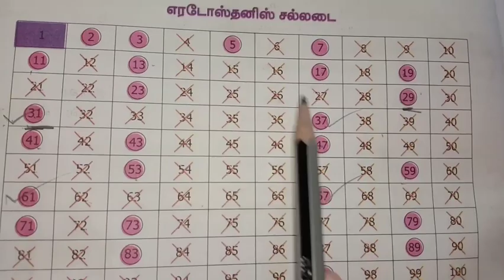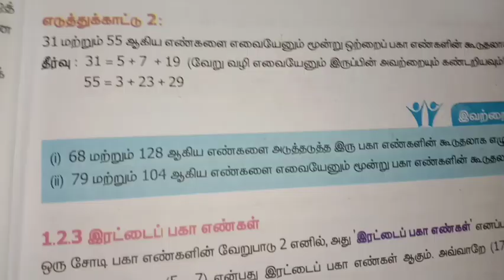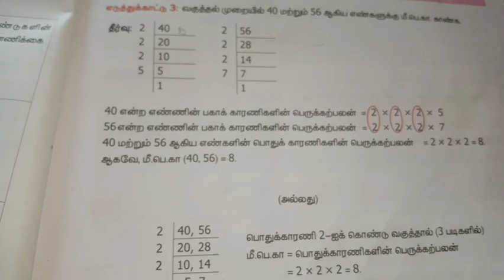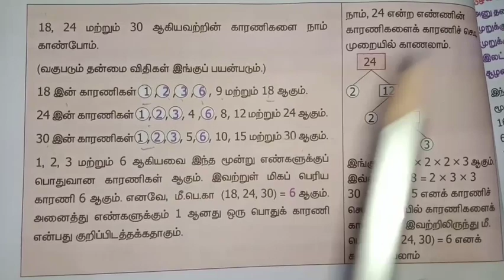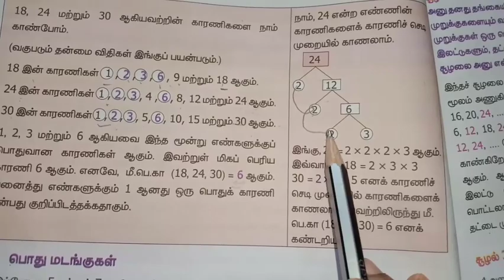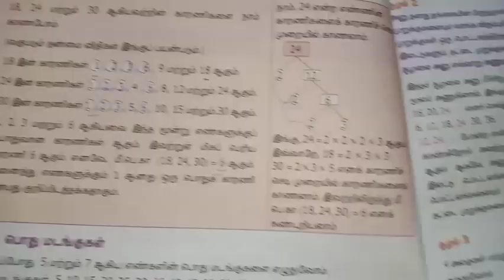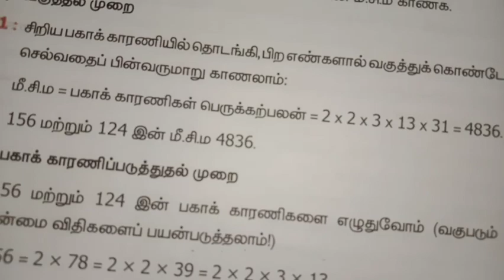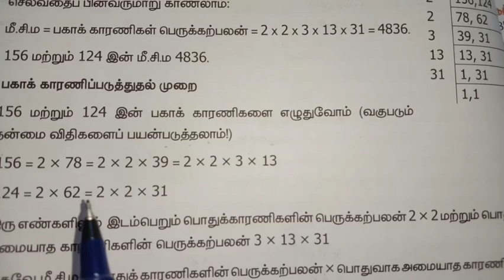ஆறாம் வகுப்பு கணிதம் பருவம் -2 இயல் -1 எண்கள் எடுத்துக்காட்டு கணக்கு P. No. 6,7,15,16,18